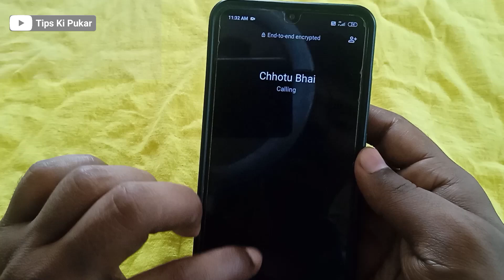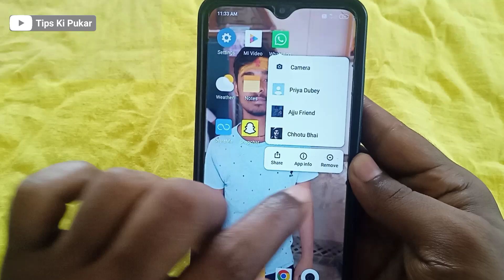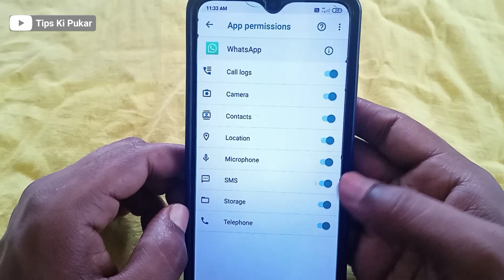Whatsapp per video call nhi lag raha hai। whatsapp video call problem solution। 2024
Hello friends Dosto Aaj ki es video me hum baat karenge ki whatsapp per video call nhi lag raha hai to kaise thik kare video bahut dhamakedar hone wala hai video ko pura dekhna Sikh jaoge..

Name-: {Himanshu Yadav}
From-: {Uttar Pradesh (Gorakhpur) India